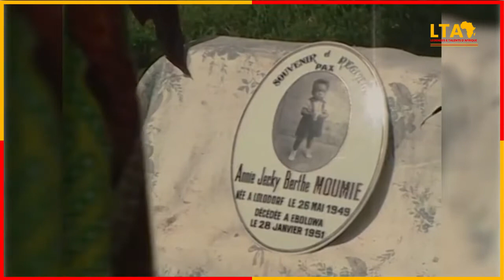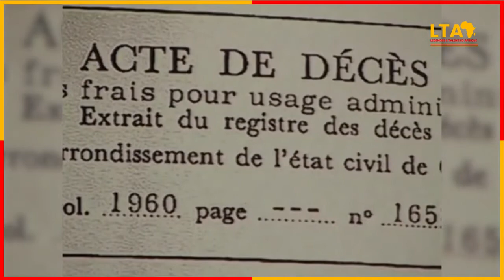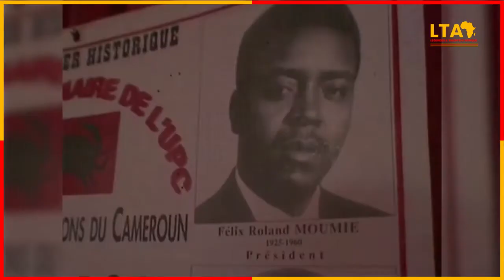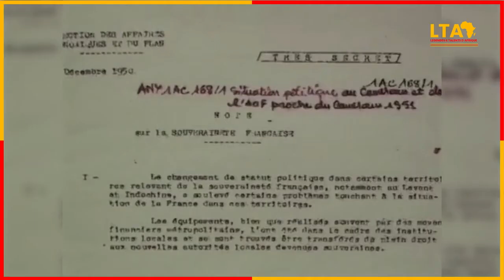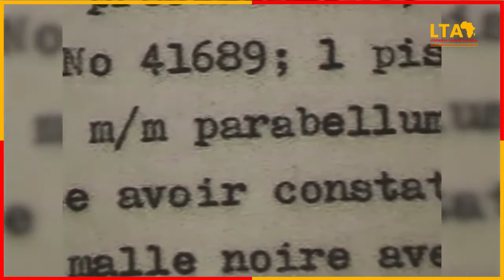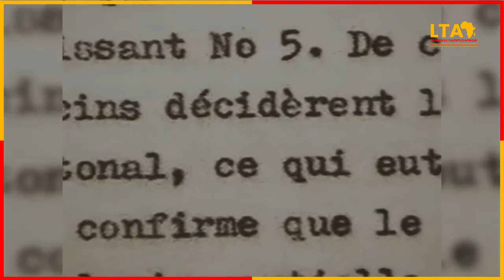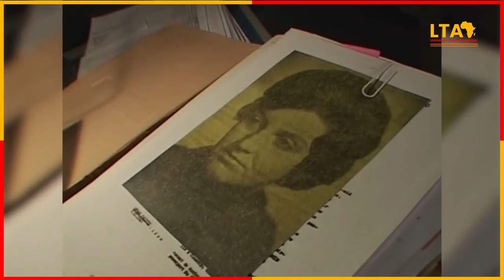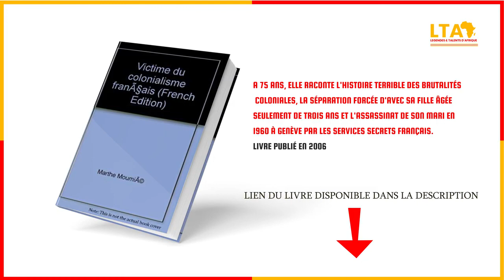🔥🔥🔥TOUT SUR LA MORT DE FELIX ROLAND MOUMIE EN 2020partie 1🔥🔥🔥 1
LE LEADER CAMEROUNAIS FÉLIX MOUMIÉ EST MORT JEUDI SOIR A L'HÔPITAL DE GENÈVE.
(sur le plan technique et cinématographique, ne vous attendez pas une vidéo avec de bonne résolution.
notre but est de faire passé un message Panafricaniste.)

Le 3 novembre 1960, lorsque l’avion transportant Marthe Moumié se pose sur le tarmac de l’aéroport de Genève, elle croit que son mari est simplement malade. Mais une fois à l’hôpital, la femme du leader camerounais trouve là « quelqu’un qui avait déjà les yeux fermés”

LIEN DU LIVRE